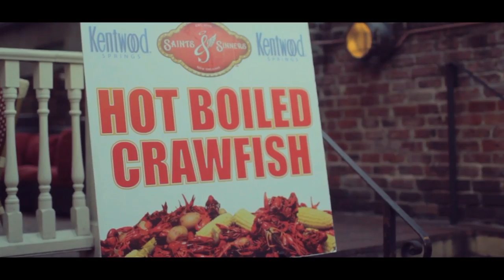Shae Williams - Zydeco (BTS Photo Shoot) ft. Boosie Badazz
Music video for Zydeco (BTS Photo Shoot) ft Boosie Badazz performed by Shae Williams.